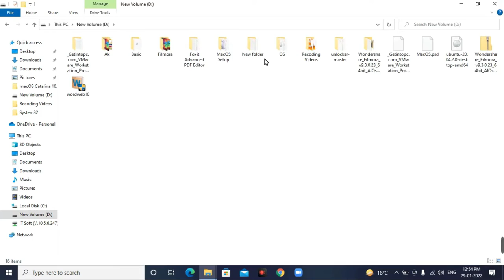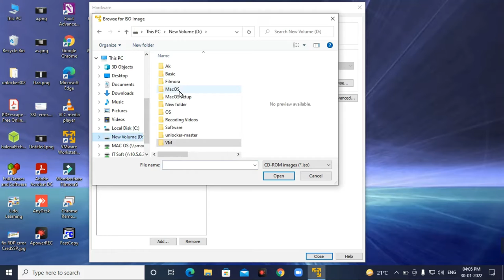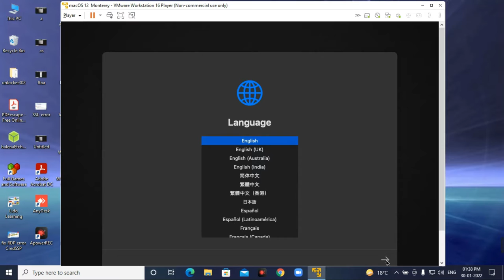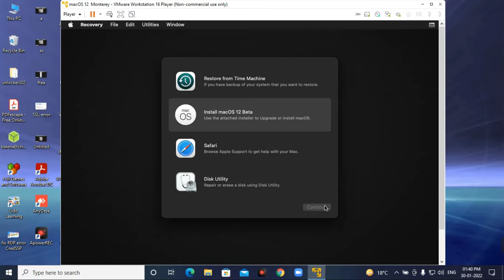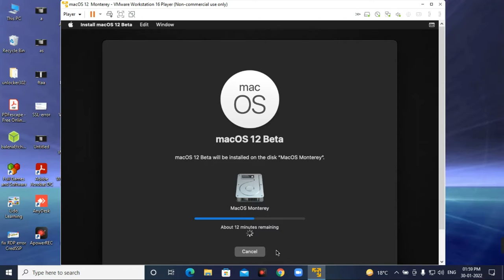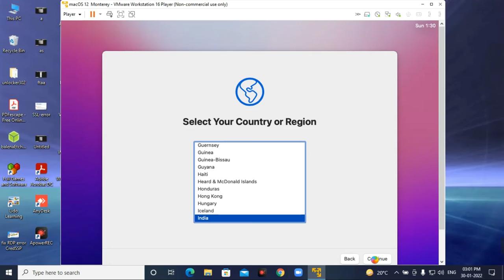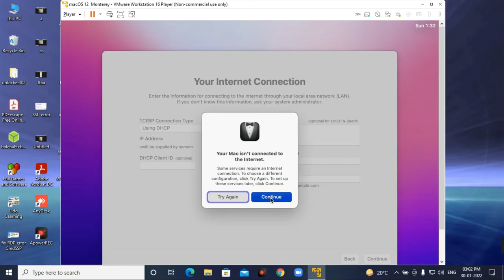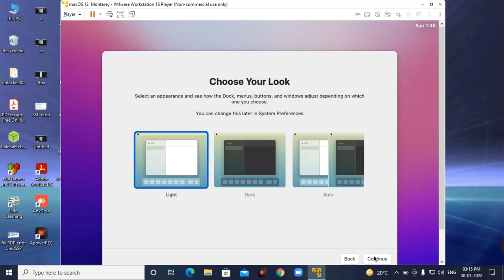How to Install MacOS Monterey On VMware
Requirement for MacOS.
2. MAC OS Monterey ISO
Code:
5. Edit the .vmx file
Browse the folder where the mac OS virtual machine is installed. Edit the .vmx file. Open it with Note pad and the following code at the bottom and save it.
code:-
smbios.reflectHost = "TRUE"
hw.model = "MacBookPro14,3"
board-id = "Mac-551B86E5744E2388"
smc.version = "0"